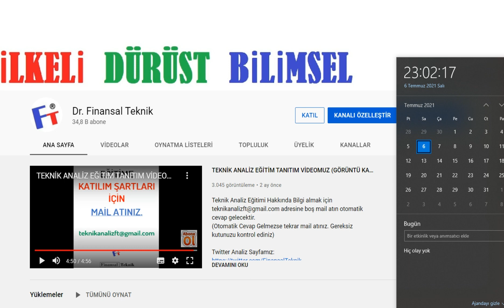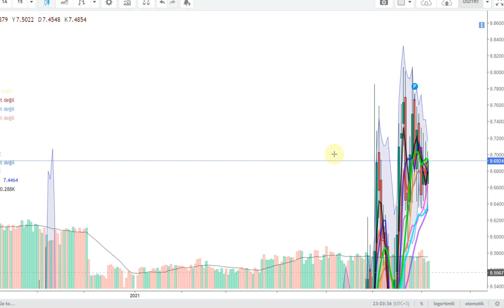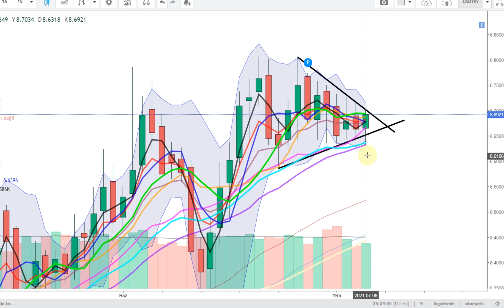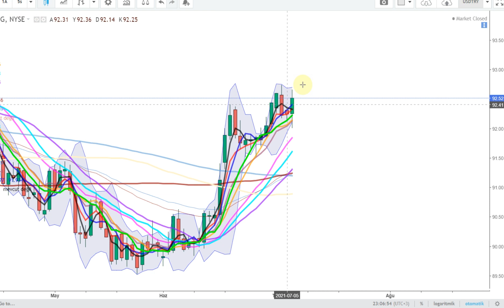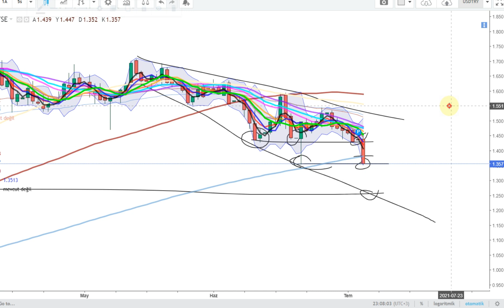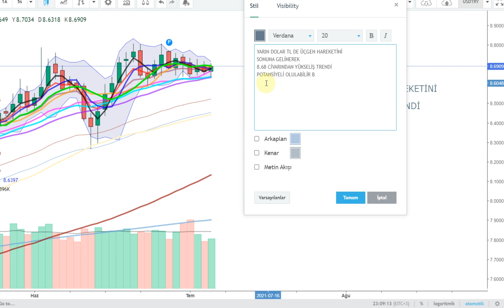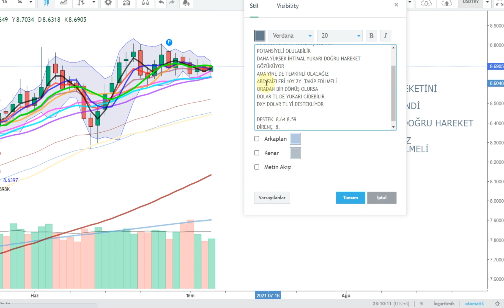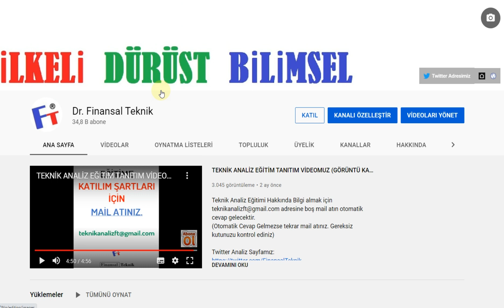DOLAR SIKIŞMAYA DEVAM EDİYOR YUKARI DENEMELER BAŞLADI 7-8 TEMMUZ YÜKSELİŞ BAŞLANGICI OLABİLİR Mİ ?